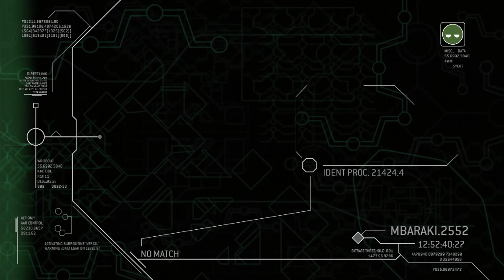ROAD TO INFINITE HALO 3 ODST #29 JUST COME ON #246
just come on now

All music in this video is not made by me Bungie and 343 industries are the people behind the music I'm just playing the game